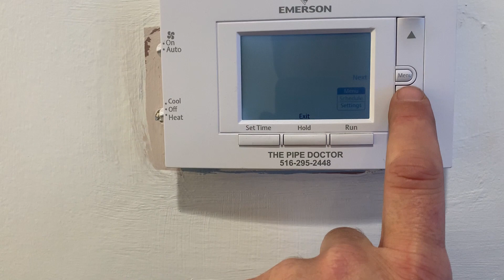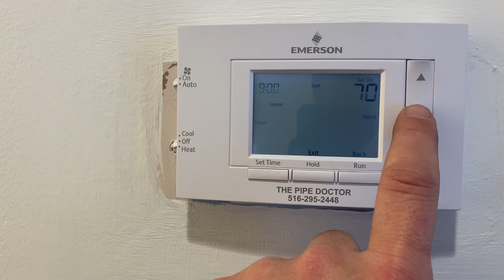How to Program a White Rogers Emerson 1F83C-11PR Thermostat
The White Rogers Series 80 thermostat, model 1F83C-11PR is our #1 "go to" thermostat for replacements or on a new installation. For years we used the 1F80-361 thermostat but switched 12 months ago to this model.

This video shows how to program the schedules - times, temperatures and days.